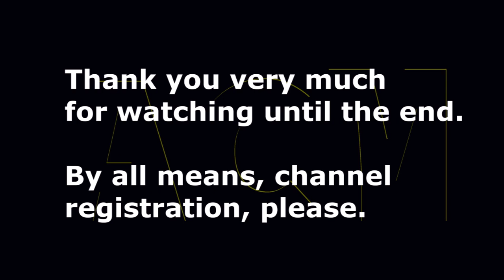Little Mermaid of "Yoshioka Riho" is in a fish market! Commercial of "Y!mobile"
"Yoshioka Riho" of a very popular actress of the young people is Little Mermaid and is fisherman's "Eita" and fish market, and angler is bought! A commercial of cheap Smart Phone "Y!mobile".